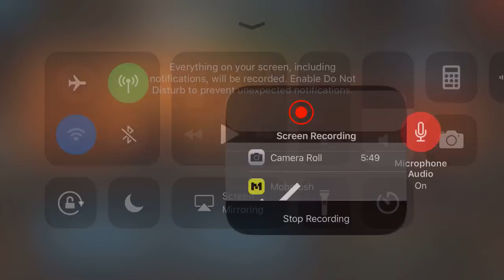Firelands is back! Blastie blastie :D King of Avalon